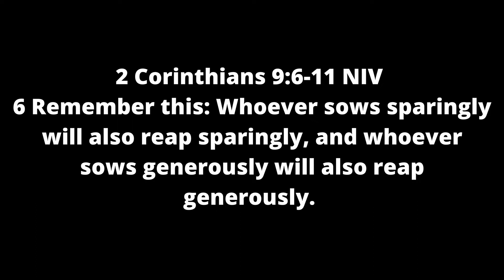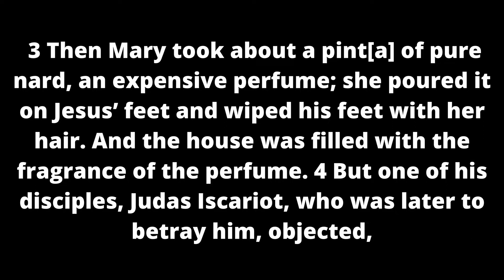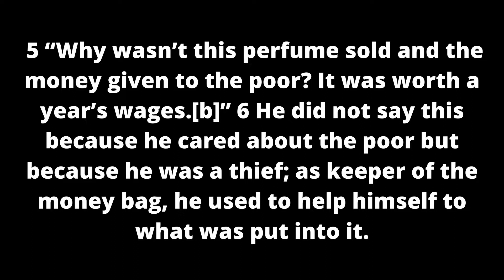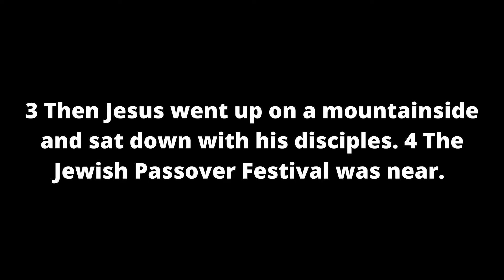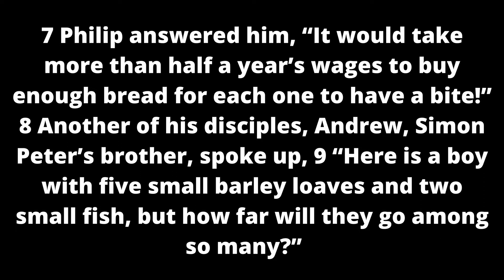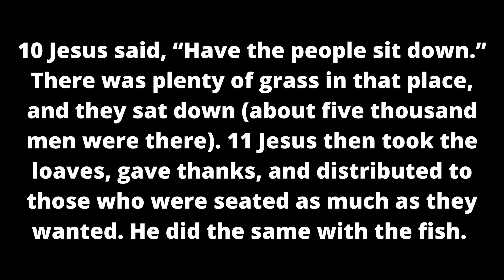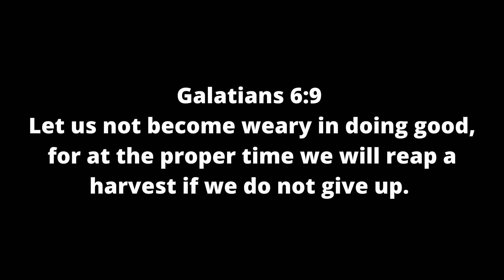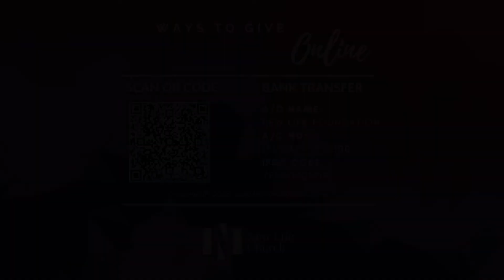A Generous Church | Sunday English Service Online | 6 September 2020